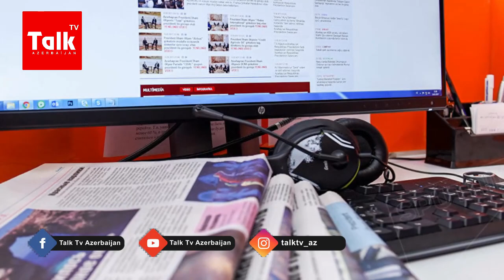Putinin geosiyasi məğlubiyyəti - Rusiya mətbuatının erməni sevgisi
Sentyabrın 27-də başlayan 2-ci Qarabağ müharibəsi 10 noyabrda Rusiya Azərbaycan və Ermənistan rəhbərlərinin qarşılıqlı razılaşdırılmış bəyanatları hələ ki bitmiş sayılır. Razılaşamaya görə Türkiyə Və Rusiya sülhməramlıları Qarabağda atəşkəsin pozulmamasına nəzarət edəcək. Ən əsası isə Azərbaycanın ərazi bütövlüyü tam şəkildə bərpa edildi. Qarabağda qalan terrorçu hərbi birləşmələrə isə ərazini tərk etmək üçün vaxt verilib. 80-ci illərin sonu və 90-cı illərin əvvələrində Qarabağda Rus hərbçiləri ilə erməni hərbçilərinin törətdikləri faciələr isə travma kimi xalqın yaddaşında qalıb. Ümumi olaraq demək olar ki, Rusiyanın sülhməramlılarının Qarabağa gəlməsi vətəndaşların heç də ürəyincə deyil, desək yanılmarıq. Ona görə də, istər sosial şəbəkələrdə, istərsə də ictimaiyyət arasında Türkiyə sülhməramlılarının ölkəyə gəlməsi daha ədalətli sayılır. Bəzi politoloqlar isə Türkiyə Azərbaycan arasında hərbi tərəfdaşlığı artırmalı olduğunu, üstəlik hərbi bazaların yaradılması üçün artıq vaxtın yetişdiyini bildirirlər.
Rusiya mətbuatına nəzər salsaq görmək olar ki, Türkiyə ordu hissələrinin azərbaycanda yerləşdirilməsi məsələsi onları dərindən narahat edir. Qərb mətbuatı isə 2-ci Qarabağ müharibəsinin nəticəsinin Türkiyənin bölgədəki uğuru kimi tirajlayrlar. Bəlkə də artıq bir neçə gündür ki, Rusiya müdafiə nazirliyinin nümayəndələri Ankarada səfərdə olması, daha kobud  desək Türkiyə Müdafiə nazirliyinin qapılarında qalması və Qarabağdakı Türkiyə hərbi birləşmələrinin yerləşməsini müzakirə etməsi Qərb KİV-ləri hadisələrin nəticəsinə belə reaksiya verməsi ilə bağlıdır. Rusiyanın faktiki vəziyyətinə gəldikdə isə ölkə bir yandan koronovirus pandemiyası ilə, bir yandan sosial problemlərlə, bir yandan isə Qərbin tətbiq etdiyi iqtisadi sanksiyalarla başı dərdədir. Üstəlik post sovet ölkələrdəki hegemonluğunu itirən Kreml siyasi baxımından da zəifləməkdədir. Moldova Sosialist Partiyasının lideri rusiyapərəst İqor Dodonun məğlubu, Ermənistanda Soros dəstəkli paşinyanın hakimiyyəti, Qırğızıstanda da rusiya meyilli hökumətin devrilməsi, Ukraynada Zelenski hokumətinin Dombas və Kreml ilhaqına görə Putin hökumətinə qarşı aqressiyası, ABŞ-da ABŞ-da anti-Rusiya mövqeli Co Baydenin prezident seçilməsi, komandasını da indidən Rusiya əleyhinə sərt baxışlarıyla fərqlənən şəxslərdən formalaşdırması Kremlə sərhədləri boyu və sərhədlərindən uzaq “qaynayan” münaqişə ocaqlarında rahat gələcək vəd etmir. Putin Rusiyası da bunu çox yaxşı anlayır. İndi o, ya Rusiyanın ənənəvi imperiya maraqlarından və üsullarından istifadə mövqeyindən çıxış edərək, həm Ermənistanı, həm də Azərbaycanı (Türkiyəni) əzməli və cəzalandırmalı, beləliklə də, hər üçündə anti-Rusiya dalğasına təkan verməli, ya da Qarabağ savaşında ədalətli mövqe tutmaqla və gerçəkdən sülhməramlı missiya yerinə yetirməklə, hər 3 ölkəni – Ermənistanı, Azərbaycanı və Türkiyəni qazanmalıdır.
Sonda qeyd edək ki, Türkiyə parlamenti Azərbaycana  1 il müddətinə hərbi qüvvələr göndərilməsini təsdiqlədi. Türkiyə Milli müdafiə naziri Hulusi Akar isə Rusiya ilə Qarabağdakı görüşmələrlə bağlı son fikirləri isə belə olub. Sitat: "Türkiyə-Rusiya heyətinin görüşləri keçirildi. Qarşılıqlı hazırlıqlar davam edir. Türkiyə olaraq bütün hüquqlara sahib çıxacağıq. Heç bir hüququmuzun çeynənilməsinə icazə verməyəcəyik" Sitatın sonu. Görüşlər isə hələ də davam etməkdədir.